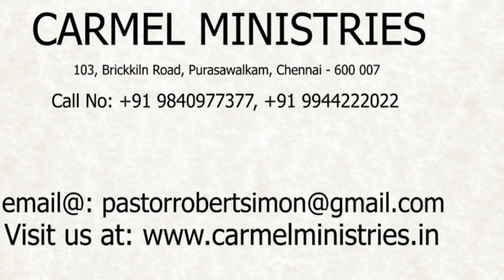rs talks – 34 FAITH, LEMON AND WORK, …?!- Pr. Robert Simon - English Message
Message Title : rs talks – 34 FAITH, LEMON AND WORK, …?!
- No. 34 Message By : Pr. Robert Simon Language : English Date : 02nd June 2020